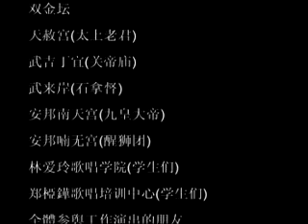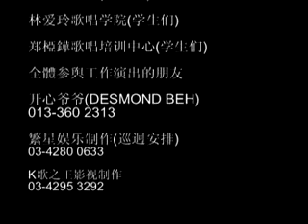[群星] 花絮 -- 华华群星庆丰年 (Official MV)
华华群星庆丰年 (Official MV)